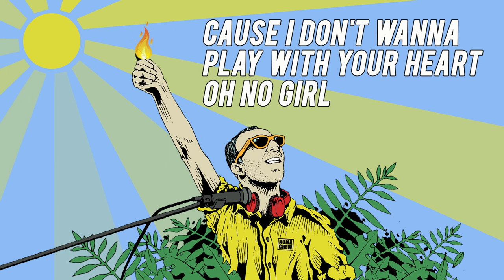Ardimann - Sweet Melody (Lyric Video) [NUMARECRB002]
17th of July All digital Platforms!
Riddim Batch Series - Numa Recordings
Produced by Numa Crew
Vocals & Lyrics by Ardimann
T-bone by Francesco Cangi
Mastered at Mate Studio by Lapo
Artwork by Ninjaz
Music Video by LP

Lyrics:
Nice and easy inna di land, oh lord
Good vibration i keep breathing around
Mi can see
You’re my right remedy
Mi can feel
What you give to me for now is real
I don’t want your time for ever
Believe me when mi tell ya
Just please be a good, real good lover

Shalalalala sweet harmony
Shalalalala sweet melody
Shalalala we’re on fire baby
Shalalala can’t you see

Shalalalala sweet harmony
Shalalalala sweet melody

We don’t have to wait
For living a long time together
Cos i don’t wanna play with your heart oh no girl yeah
Mi just wanna share good vibes
That’s why mi don’t wanna think twice
You look so pretty and nice
And no time fi lies oh no

Shalalalala sweet harmony
Shalalalala sweet melody

Shalalalala sweet harmony
Shalalalala sweet melody